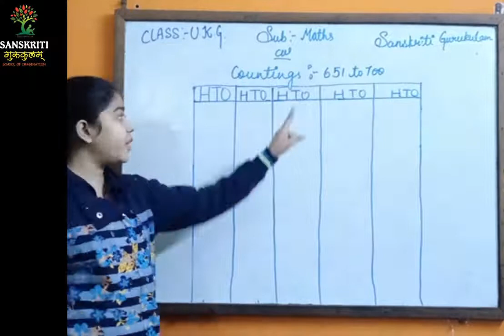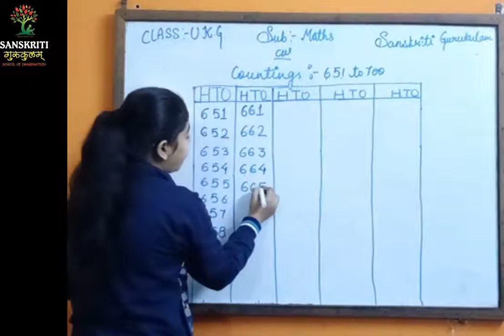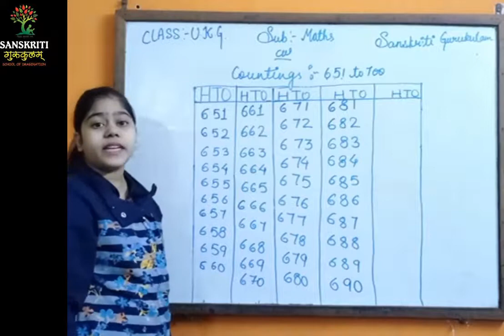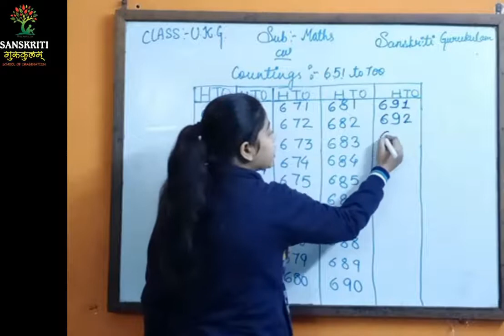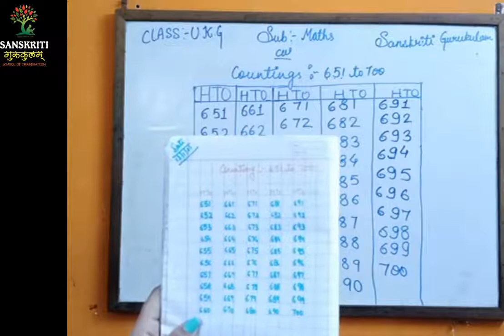Ukg Maths 13 Jan 11